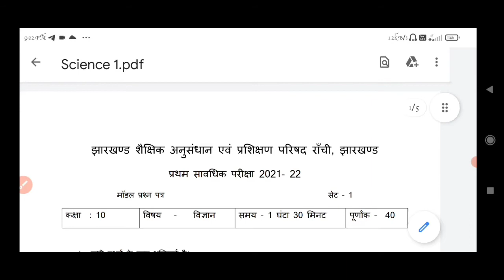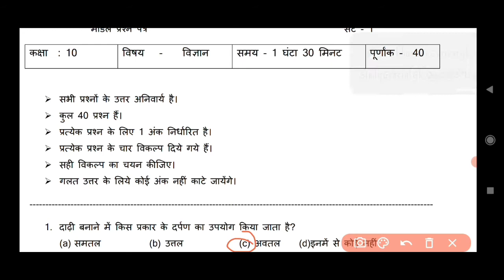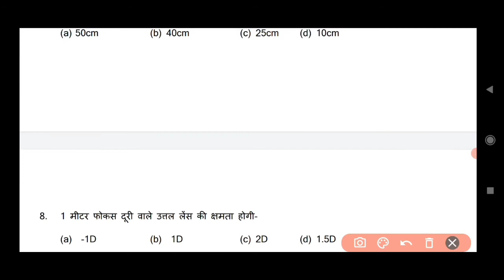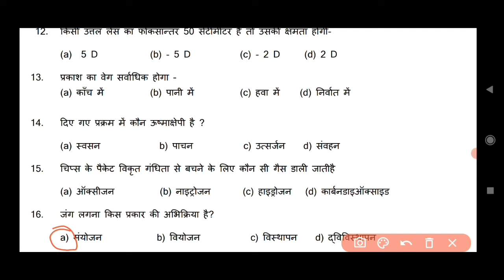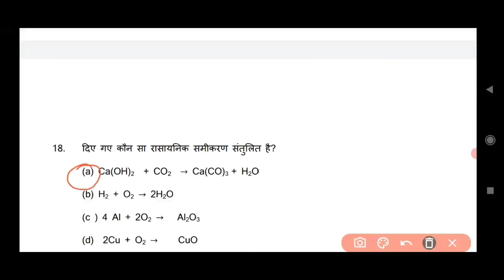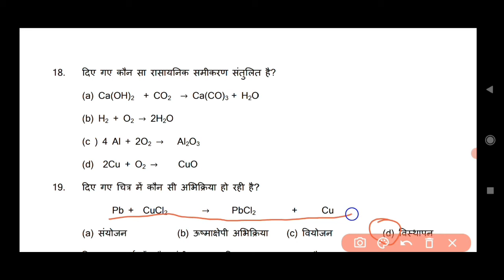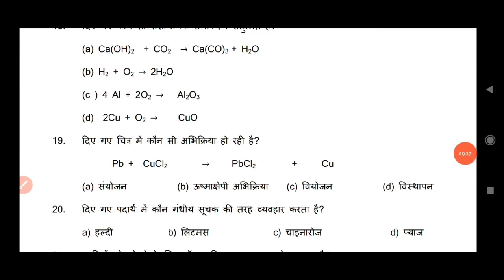science model set-1 solutions 2021 JAC Board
हेलो बच्चों इस चैनल के माध्यम से आप सभी को झारखंड बोर्ड की जितने भी मॉडल पेपर हैं उन सभी का सलूशन एक्सप्लेन के साथ बताया जाएगा तो आप लोग चैनल को जरूर सब्सक्राइब करेंगे और नीचे म Telegram group का Link दिया हुआ आप लोग वहां से जा कर PDF डाउनलोड कर लें धन्यवाद!

model set